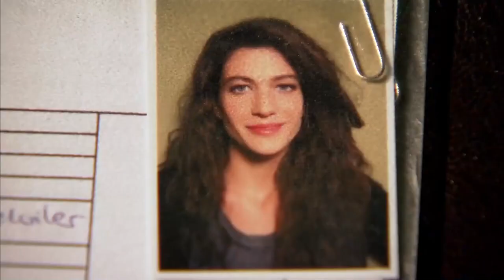Сомнение — единственная истина - Эзель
Сомнение — единственная истина - Подозрение Эзеля

Актеры:
Кенан Имирзалыоглу
Джансу Дере
Тунджель Куртиз
Халюк Бильгинер
Барыш Фалай
Йигит Озшенер
Бурчин Терзиоглу
Салих Кальон
Сарп Аккая